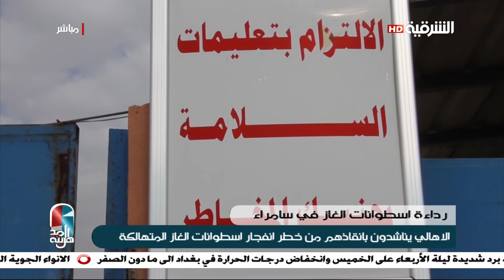اهل المدينة 15- 1 - 2019